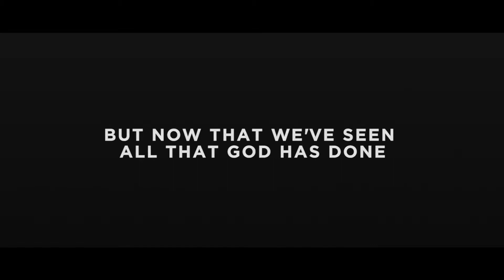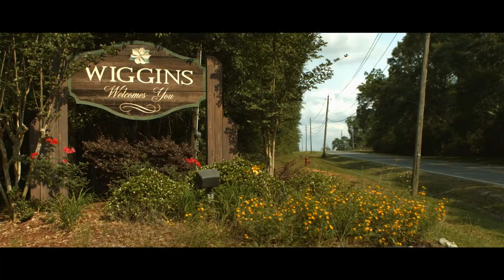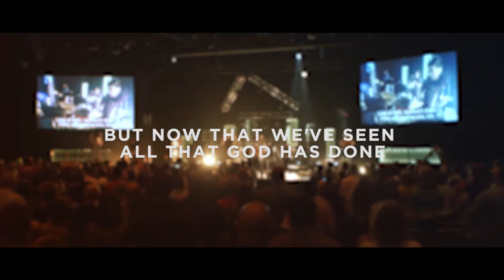Venture Out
Venture Out |  May 2018 | Venture Church